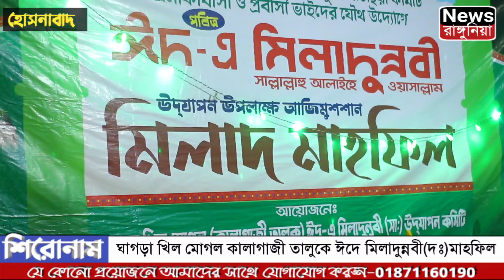রাঙ্গুনিয়া হোসনাবাদ ঘাগড়া খিল মোগল কালাগাজী তালুকে ঈদে মিলাদুন্নবী(দঃ)মাহফিল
রাঙ্গুনিয়া হোসনাবাদ ঘাগড়া খিল মোগল কালাগাজী তালুকে ঈদে মিলাদুন্নবী(দঃ)মাহফিল, News Rangunia